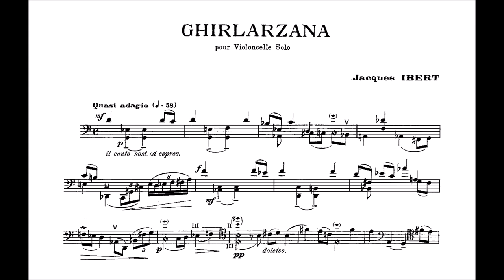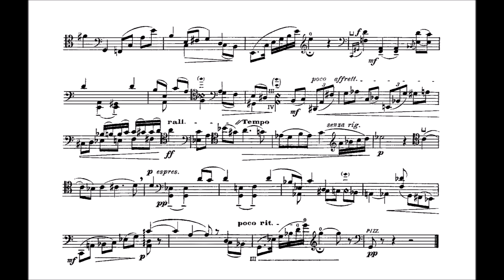Jacques Ibert - Ghirlarzana (1950)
“Ghirlarzana” for solo cello, by Jacques Ibert, is a three-minute-long work commissioned by the Serge Koussevitzky Music Foundation.  Ibert dedicated the composition to Natalie Koussevitzky, Serge’s deceased wife.  The woebegone and lugubrious work demonstrates a solid modernist idiom that has come to evolve in Ibert’s style.  The piece’s title, “Ghirlarzana”, bears no known meaning as it is, by all accounts, a word coined by the composer himself.

Date: 1950
Dedicatee: Natalie Koussevitzky
Performer: Christophe Pantillon on cello